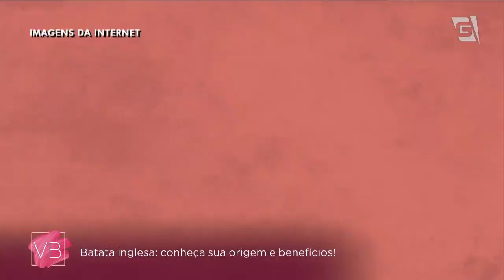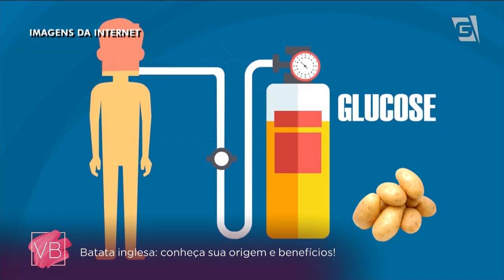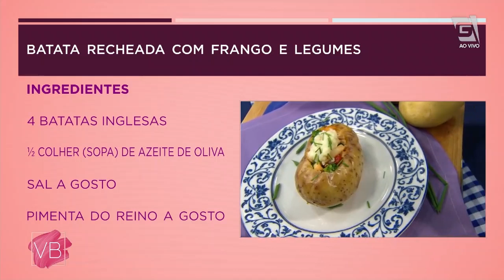Batata recheada com frango e legumes - Você Bonita (01/11/19)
Aprenda a fazer uma deliciosa batata recheada com a chef Claudia Abudd.

Batata recheada com frango e legumes
Ingredientes:
2 batatas inglesas
½ colher (sopa) de azeite de oliva
400g de peito de frango cortado em tirinhas
½ colher (chá) de páprica
100g de creme de ricota
½ xícara (chá) de queijo ralado
1½ xícara (chá) de floretes de brócolis
8 tomates cereja (cortados em 4)
Cebolinha picada a gosto

Modo de preparo:
Batatas assadas- Pré-aqueça o forno a 220° C.
Unte levemente as batatas com azeite, polvilhe com sal e pimenta. Com um garfo faça alguns furos na batata. Coloque em uma assadeira e cubra com papel alumínio. Asse as batatas por 50 a 60 minutos, virando após 40 minutos de cozimento até a pele ficar crocante e espete com uma faca no meio para ver se já está macia. Enquanto isso, faça os ingredientes do recheio.

Frango - Corte o frango em tirinhas. Tempere com sal, pimenta e páprica. Aqueça uma frigideira grande em fogo alto e unte com azeite. Adicione o peito de frango e deixe cozinhar por 6 minutos. Vire para o outro lado, reduza o fogo para médio, cozinhe por mais 6 minutos, adicione os tomates e reserve.
Em uma panela pequena adicione o creme de ricota e o queijo. Misture bem, prove e adicione mais tempero, conforme necessário. Reserve.

Brócolis- Cozinhe os floretes de brócolis no vapor por 3 minutos e tempere com sal e pimenta.

Montagem: Corte as batatas (ainda quentes) no centro, criando uma abertura no meio. Use um garfo para fazer um buraco no interior das batatas, para que fique macio e soltinho. Recheie com molho de queijo, frango em cubos, tomate e brócolis. Por cima coloque mais um pouco de creme de queijo e cebolinha picada. Está pronto!